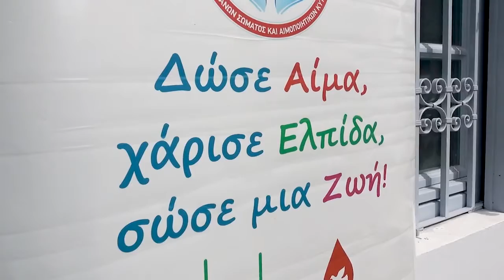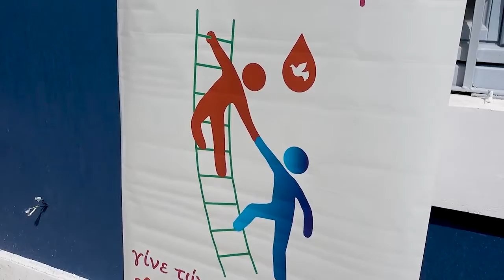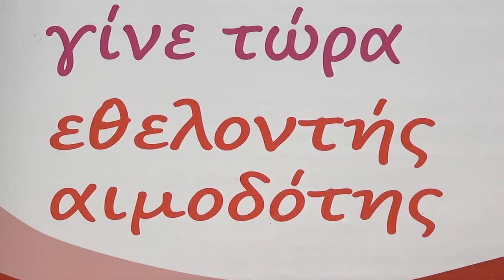Εθελοντική Αιμοδοσία - Ρόδος 23 Μαρτίου 2021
Η αιμοδοσία είναι προσφορά στην κοινωνία μας